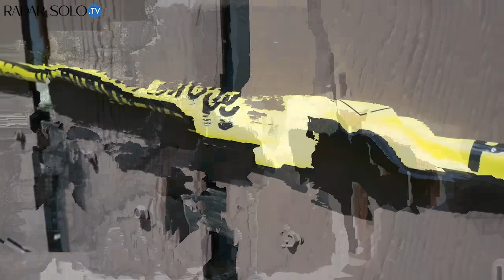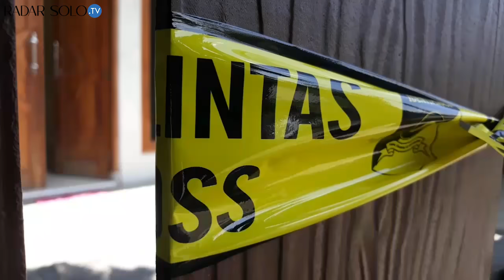Penemuan 2 Mayat Telanjang di Banyuanyar, Dibunuh Teman Sendiri Pakai Racun Tikus!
Aparat polresta Solo,Jawa Tengah, membekuk seorang tersangka pembunuhan. dalam menjalankan aksinya, tersangka menghabisi nyawa dua orang dengan racun tikus. motifnya adalah, untuk menguasai uang milik korban.

Di sebuah rumah di daerah banyuanyar solo, jawa tengah inilah, ditemukan dua sosok mayat. warga geger, karena kedua mayat dalam kondisi telanjang. tak berapa lama kemudian, polisi yang melakukan penyelidikan berhasil mengungkap identitas orang yang diduga melakukan pembunuhan. dan setelah melakukan pengejaran, polisi berhasil menangkap g alias c, ketika hendak menuju bandara.

Peristiwa pembunuhan ini, terjadi pada tanggal sembilan april lalu. di hadapan penyidik reserse kriminal, tersangka mengakui perbuatannya. bahkan dirinya cukup rapi, dalam merencanakan pembunuhan ini. kedua korban bahkan diletakkan di satu ruangan, dengan harapan saat ditemukan semua mengira keduanya tewas saat berhubungan.

Kedua korban berinisial so dan ti, keduanya saling mengenal namun tidak memiliki hubungan pribadi. keduanya pun sama-sama mengenal tersangka, dan sering berinteraksi. dalam menghabisi kedua korban, tersangka memanfaatkan racun yang dicampur kedalam minuman es jus.

Motif dari tersangka, adalah ingin memiliki uang milik korban so. dan memang saat melarikan diri, tersangka membawa uang korban sebesar tujuh ratus dua puluh lima juta rupiah. tersangka dijerat dengan pasal 340 kuhp, tentang pembunuhan berencana. ancaman hukumannya, pidana kurungan seumur hidup atau pidana mati.

VIDEO  : ISWARA BAGUS N/RADAR SOLO
EDITOR : PERDANA/RADAR SOLO
REDAKTUR : SYAHAAMAH FIKRIA/RADAR SOLO

Ikuti juga akun kami:

- Facebook : Jawa Pos Radar Solo